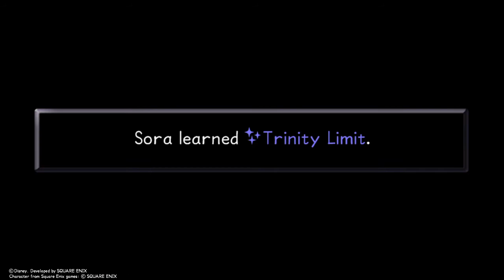KINGDOM HEARTS 1 Final Mix Hades Cup Run (Standard) [PART 3]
made it, ezpz xd